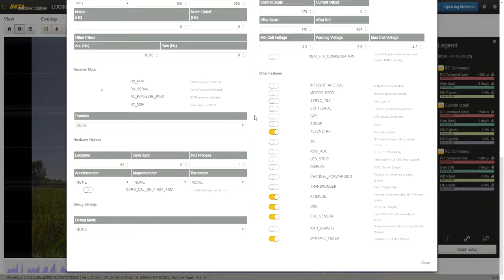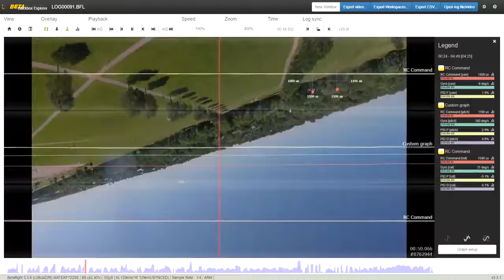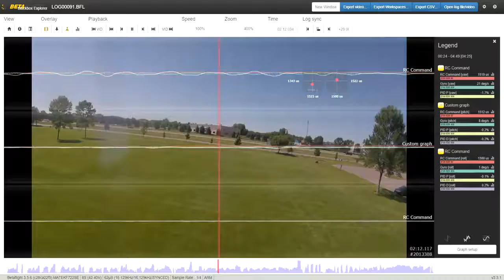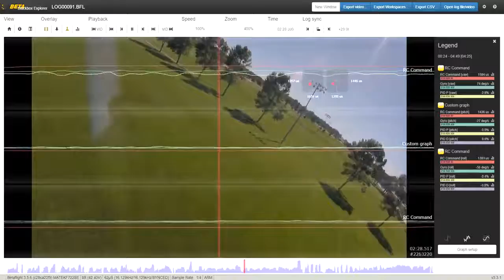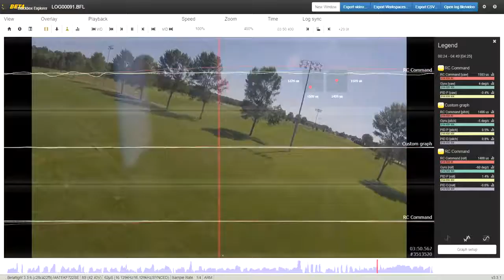Pid Tuning w Blackbox and Video Overlay Sudden Yaw Twitches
Welcome! I am just an ordinary guy who decided to start making videos of the various things I do, experiences I have, and generally anything I find interesting. Come watch me fail, succeed, learn and hopefully have some fun along the way.

To follow the troublehsooting with this video visit the RCgroups Forum thread